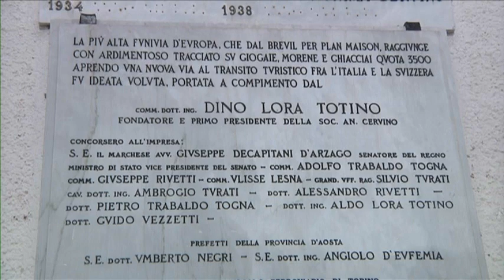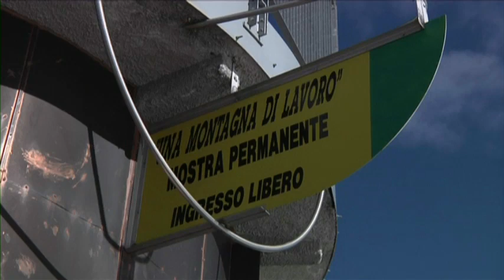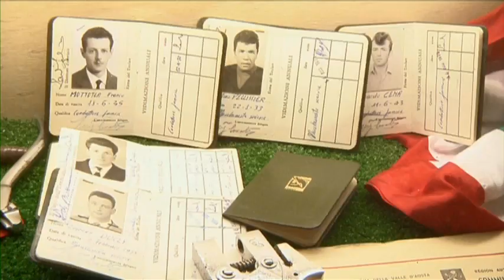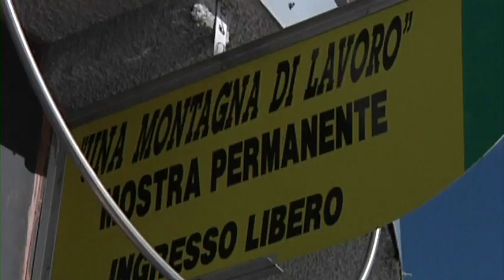Cervinia - Una Montagna di lavoro